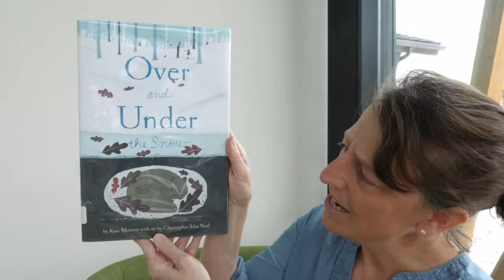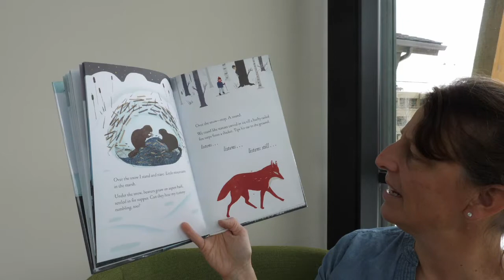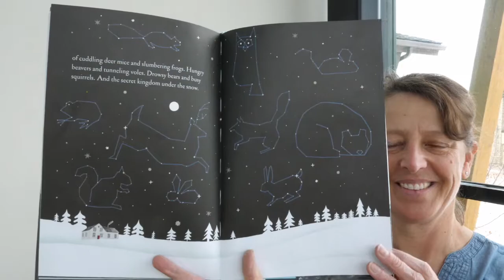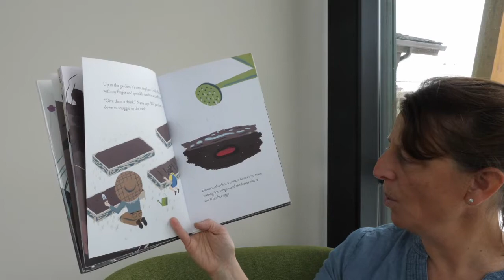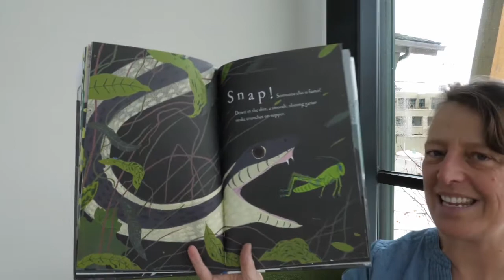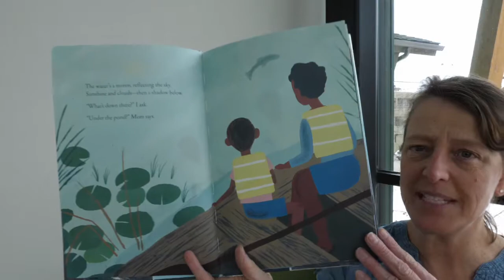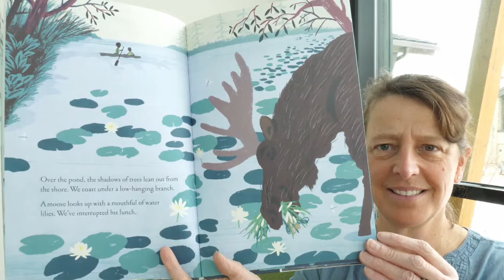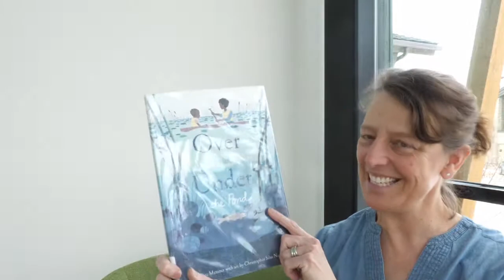Story Time: Ecosystems!